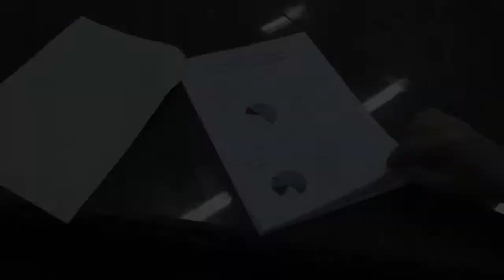Prestação de contas Ouvidoria Parlamentar. Vereador Rodrigo Mattos